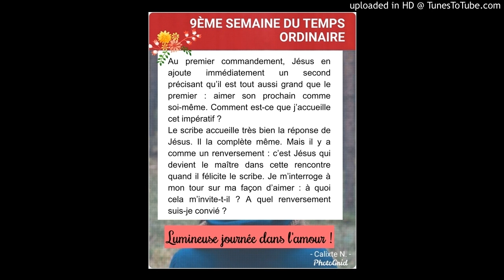Méditation du Jeudi 4 Juin 2020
Dieu qui as séparé la lumière et les ténèbres, toi qui as appelé la lumière « jour » et les ténèbres « nuit », arrache aussi nos cœurs à l'obscurité du péché et fais-nous parvenir à la vraie lumière qui est le Christ. Lui qui règne avec toi et le Saint-Esprit, maintenant et pour les siècles des siècles. Amen.
Bonne journée dans la joie et l'amour.